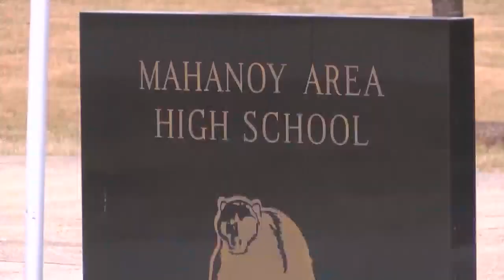Mahanoy City School Student's Case Heads to SCOTUS